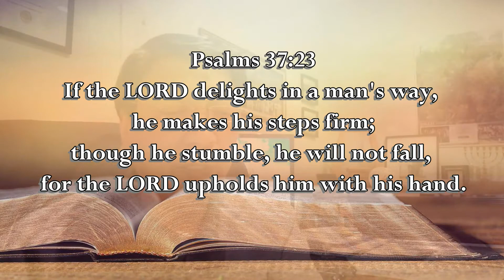Psalms 37:23 24 The Voice of the Lord August 4, 2022 by Pastor Teck Uy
Shalom!!!